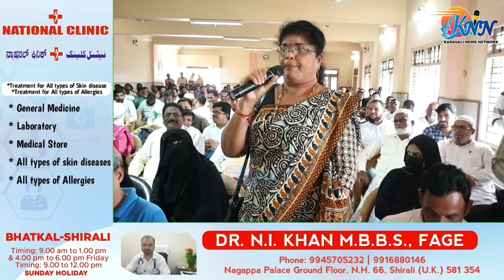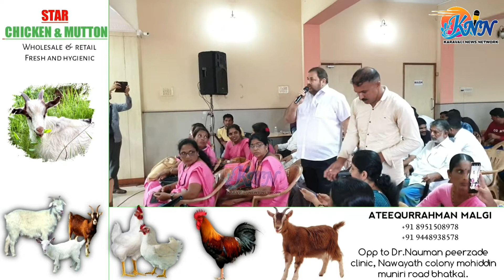Police Department (BKL) organised Public meet addressed by Dr Suman D Padnekar (SP) Uttara Kannada